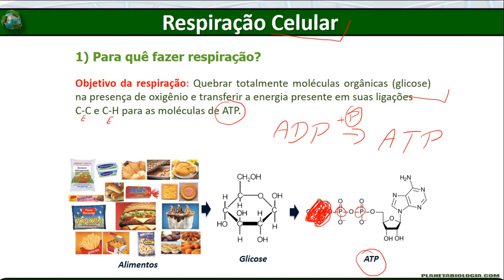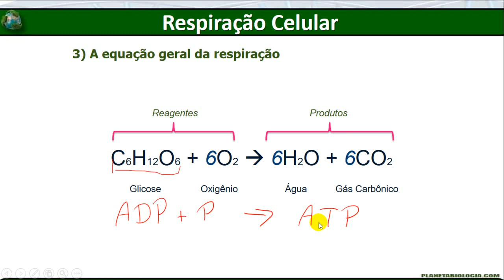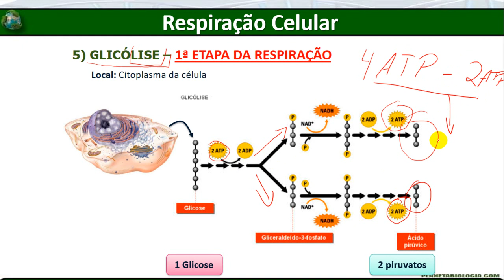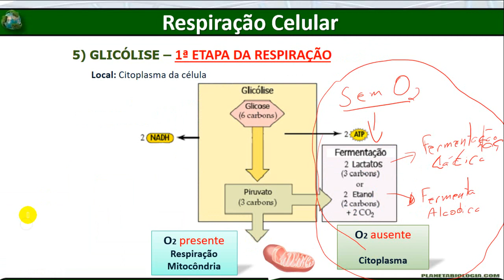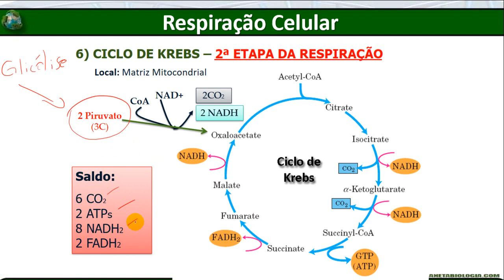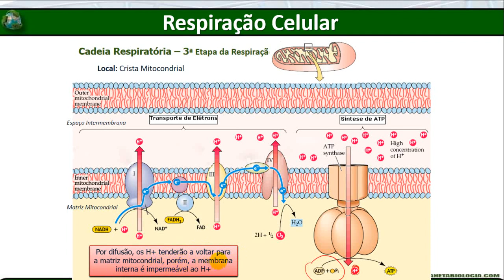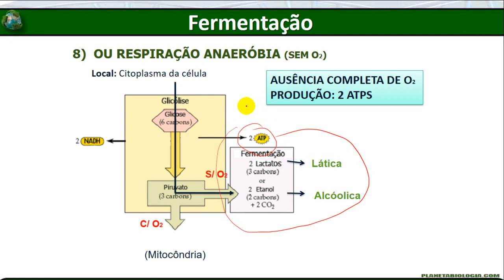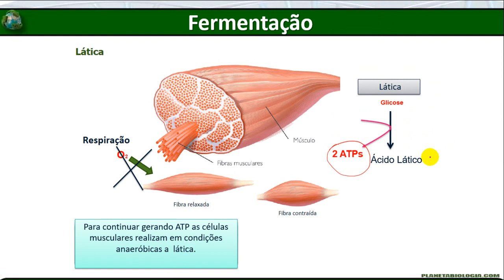Respiração celular e fermentação Suas fases e características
Para ver a aula completa
Respiração Celular:

Entenda como funciona a respiração e a fermentação. Aqui é sem enrolação.

Vai vendo!!